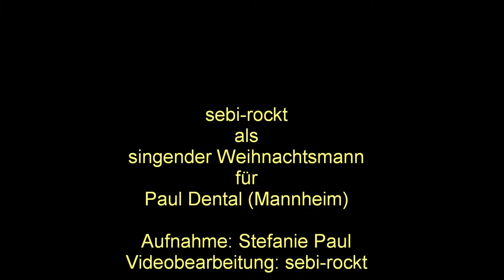SR Paul Dental Weihnachtsmann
Hier war ich mit der Chefin von Paul Dental als singender Weihnachtsmann unterwegs um die Zahnärzte mit frischen Äpfeln zu verwöhnen. Richtig klasse, wie sich (fast) alle gefreut haben!
P.S. Ich habe ein paar Strophen gekürzt